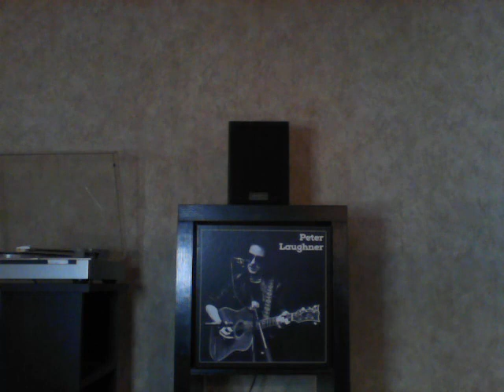Sylvia Plath by Peter Laughner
Peter's original song taken from the Peter Laughner box set.